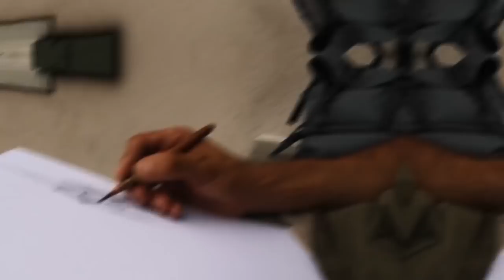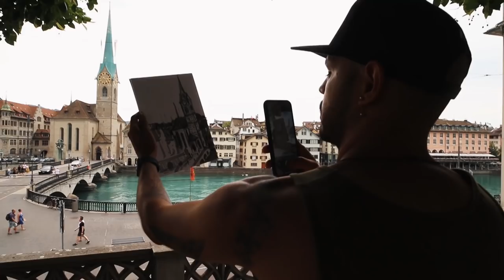DIBUJANDO EN LAS CALLES Y LOS REGALO A LAS PERSONAS QUE PASAN - ALEXEY CUBAS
Hoy les traigo un video donde regalo dibujos en las calles de Suiza, dibujos con lápiz y marcadores copic.